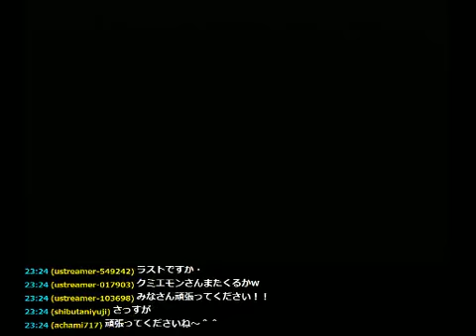【CoD:BO】 リスナーと勝利を掴め！【赤髪の実況プレイ】part15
軍団赤髪のお通りだぃ！！
次回はタル、あっくん、サクヤ嬢もくるよ！

【メンバー】とも、アッキ、クミ、たか、ニョス、Ｐ、よっぴ～
【リスナー】なし

コミュ参加お願いします！

生放送も始めました！是非見に来てね♪

【リスナーさんリンク】
なし